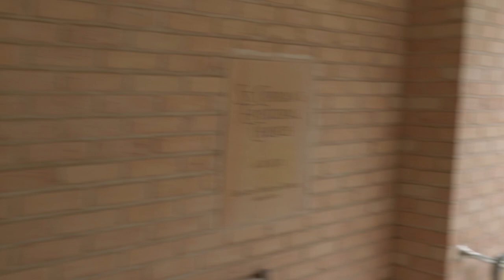St. Cyprian's Celebration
A lip dub created by St. Cyprian's Episcopal Church Celebrating the beginning of their Capital Campaign.